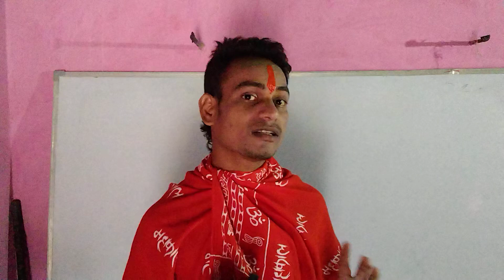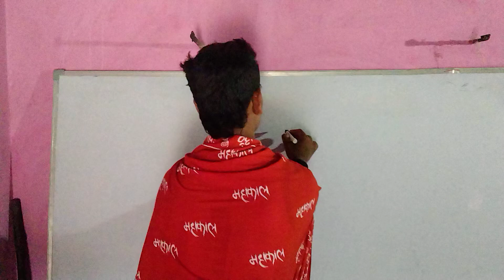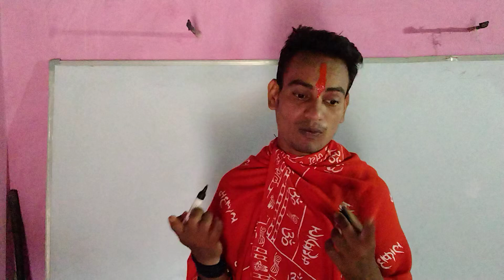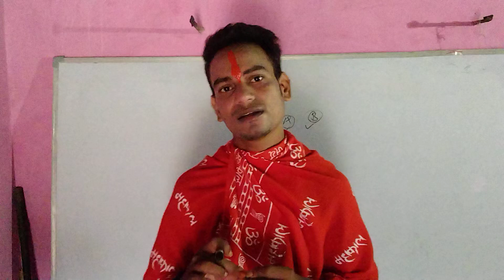Dream 11 me kese top rank kare 💯💯 , Dream 11 team prediction आप कभी नहीं हारोगे 💯💯🔥